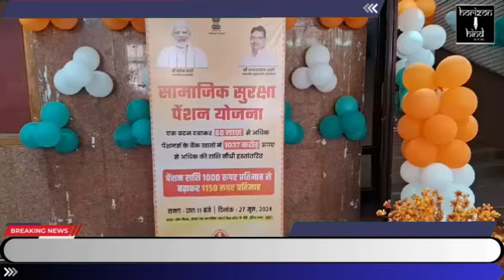88 लाख से अधिक पेंशनरों के बैंक खातों में 1037 करोड़ रुपए से अधिक की राशि सीधी हस्तांतरित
88 लाख से अधिक पेंशनरों के बैंक खातों में 1037 करोड़ रुपए से अधिक की राशि सीधी हस्तांतरित
मुख्यमंत्री ने किया लाभार्थियों से संवाद